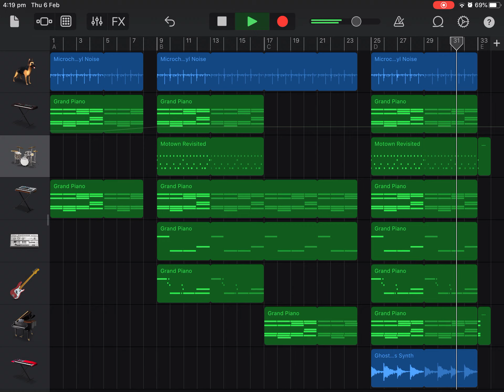A short chill beat